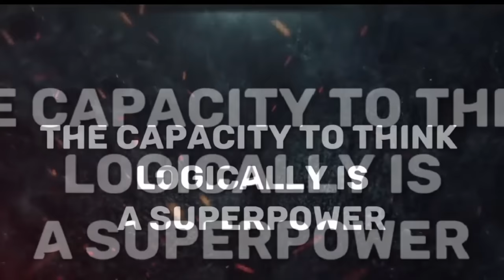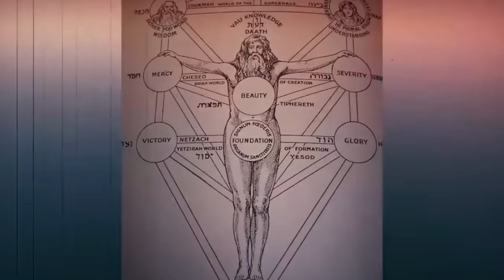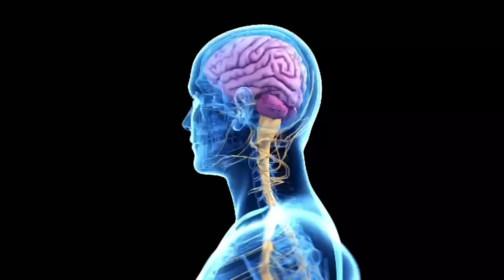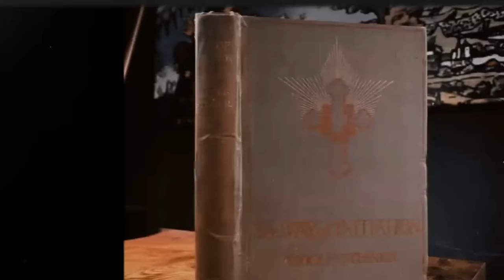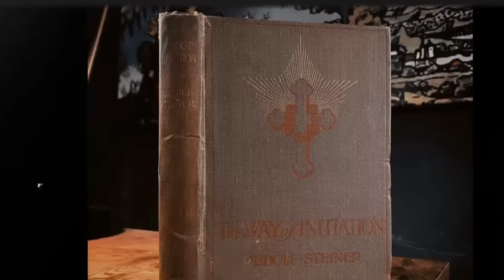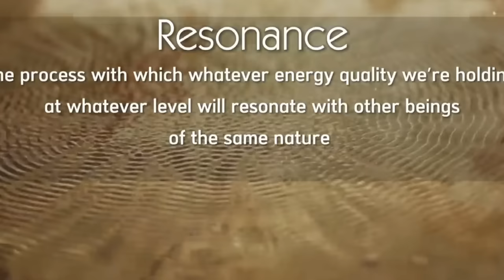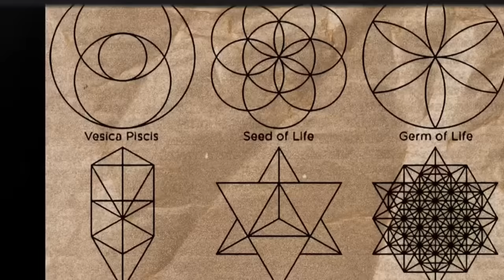Rosicrucian Initiation! 7 STAGES( Mind Blowing)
Speech by Dr. Robert Gilbert
Robert Gilberts website is:

Check out the Best Books and Journals for your personal development right